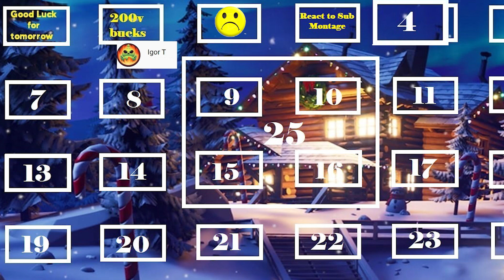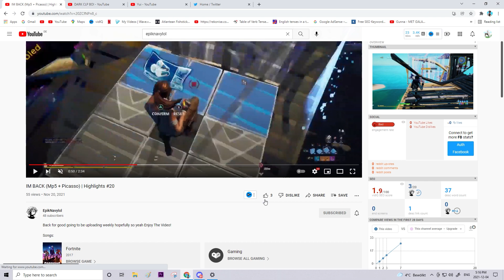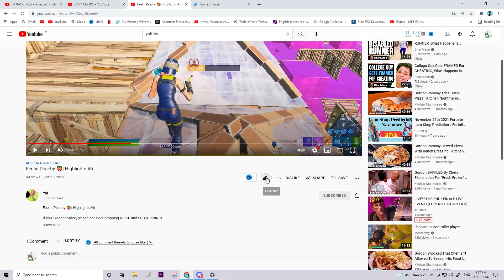December 5th 2021 Fortnite Item Shop Prediction / Fortnite Item Shop Prediction December 5 2021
December 5th 2021 Fortnite Item Shop Prediction

I provide you with a daily Fortnite Item shop prediction, Todays fortnite item shop prediction is  for December 5th 2021.  Item Shop tomorrow

Discord AOS Crab  👑# 8623

December 2 Item shop prediction, Higest chance for travis